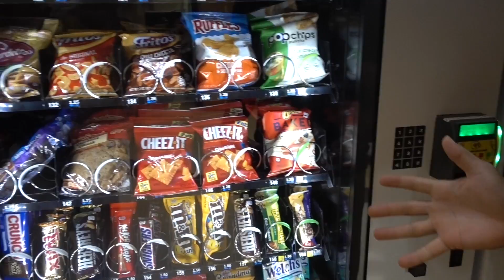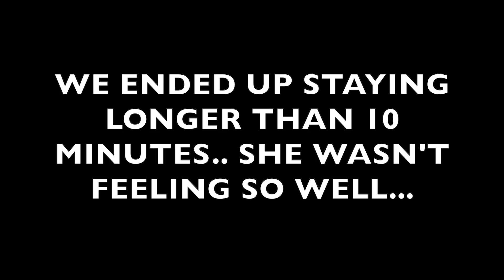Our First Family Emergency...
LOST DATE: FEBRUARY 21, 2018
NAME: MARCH POM
BREED: POMERANIAN
COLOR: DARK TAN/ORANGE
HOW BIG: VERY SMALL
EYE COLOR: BROWN EYES
HOW OLD IS HE: 2 YEARS OLD
GENDER: MALE
VERY PLAYFUL